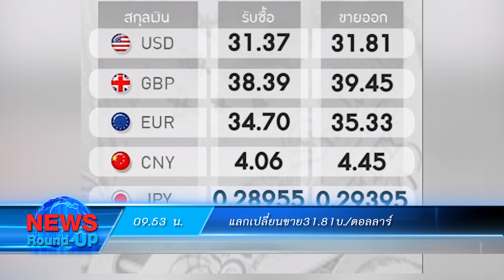ปส.จับแก๊งค้ายาลำเลียงจากนครพนมส่งภาคใต้ :เกาะสถานการณ์ 10.30 น.(01-06-63)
09.09 น."องอาจ"พอใจส.ส.ประชาธิปัตย์อภิปรายพรก.กู้เงิน
09.26 น.ปส.จับแก๊งค้ายาลำเลียงจากนครพนมส่งภาคใต้
09.30 น.สมาคมค้าทองลดส่วนต่างซื้อขายเหลือ100บ.
09.53 น.แลกเปลี่ยนขาย31.81บ./ดอลลาร์